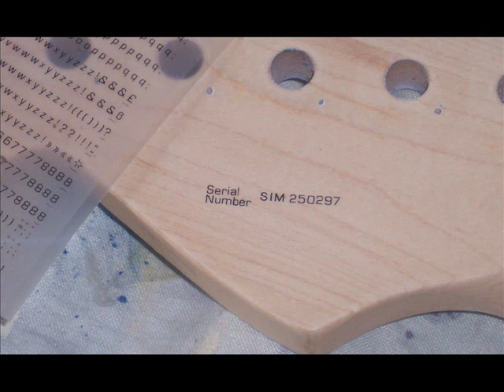DIDDLE CASTER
DECORAZIONE E AEROGRAFIA
STEP BY STEP SU STRAT GUITAR BODY